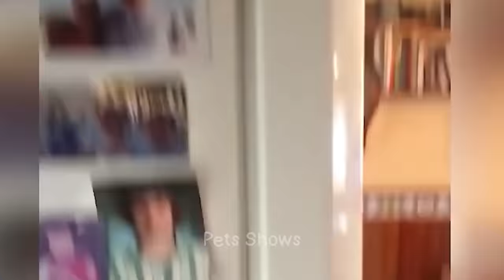Ultimate Funny Cats and Dogs 😻🐶 Funniest Animals 😂 Part 23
Welcome to Pets Shows funny animals channel ♥